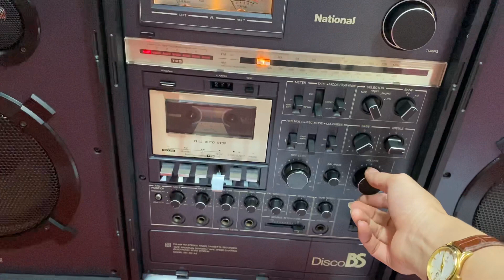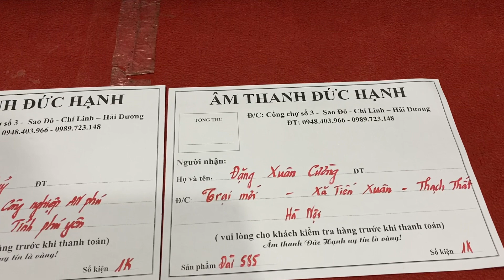2 Đài Nationl A2 + đài 585 gửi 2 vị khách ở Phú Yên và HN ngày 1/11/2020 lh_ 0989 723 148